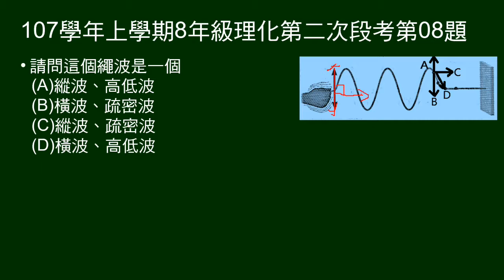107學年上8年級理化二段第08題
8～12題題組：
給手抖繩子的波形，及某點標示上下左右四個方向。

第8題問繩子屬於何種波。